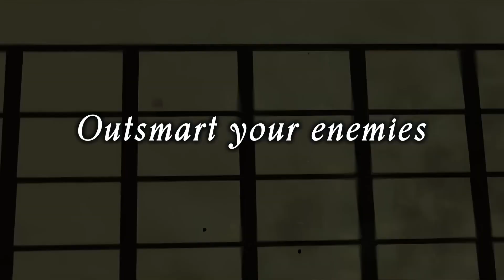LANÇAMENTOS: OVERWATCH 2 e BAYONETTA 3 enfim chegando! | OUTUBRO DE 2022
OUTUBRO de 2022 traz grandes jogos! Entre aguardadíssimas continuações como BAYONETTA 3 e OVERWATCH 2 até ports que finalmente aparecem, como PERSONA 5, confiram os lançamentos no vídeo!